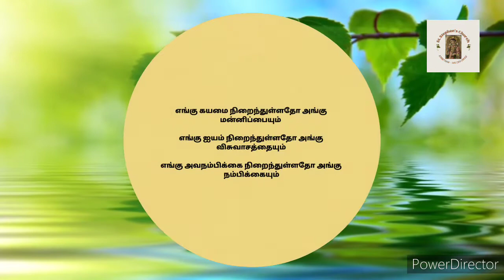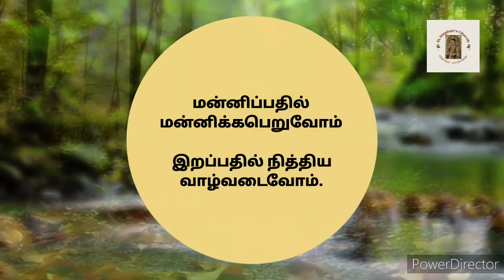The Peace Prayer of St. Francis of Assisi